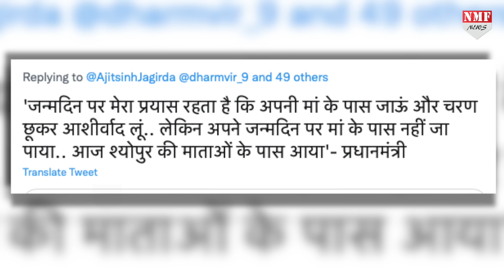आज मां के पास नहीं जा पाया’, यही बोलते हुए भावुक हुए PM Modi तो लोगों ने किया सलाम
ASHU
ROHIT